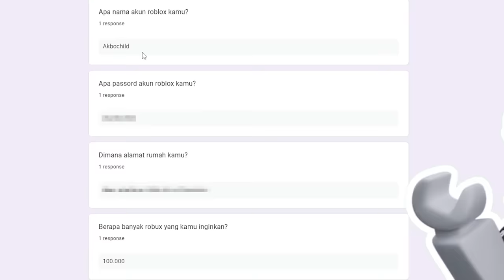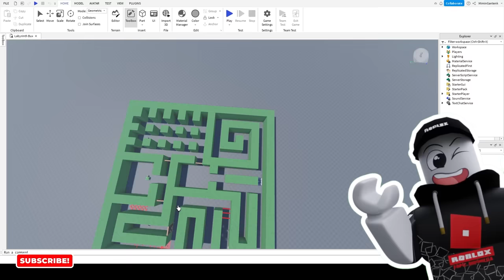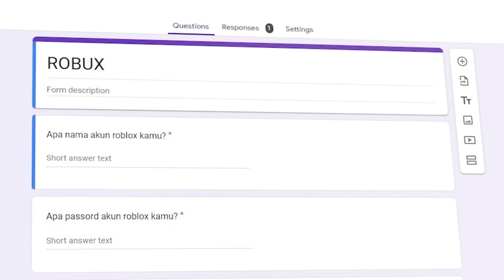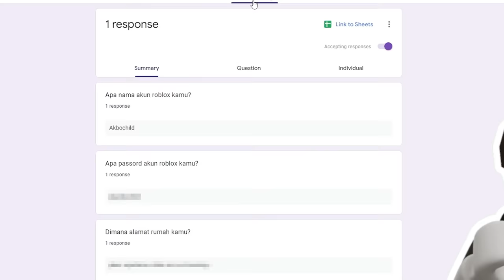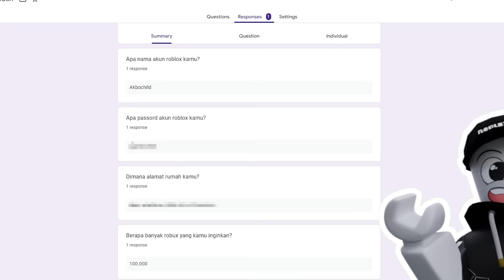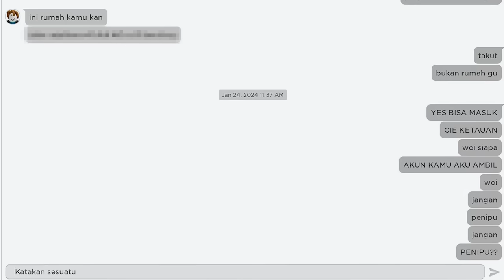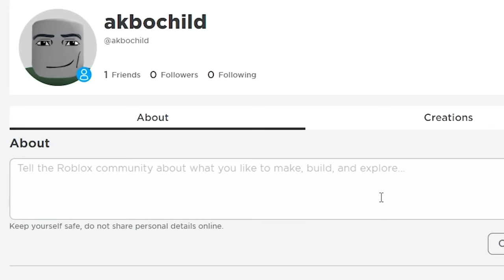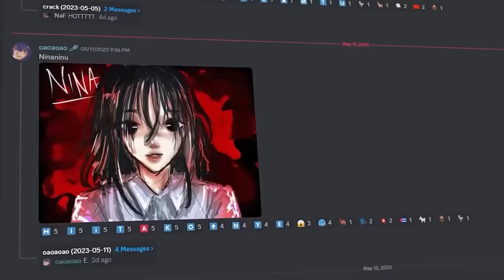MIMIN BUAT GAME DI ROBLOX DAN NGEHACK AKUN BOCIL SOMBONG !!! SAMPE KETAKUTAN DAN KAPOK!!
▶GAME ROHANGAN BUATAN MIMINERS STUDIO UDAH UPDATE !!!